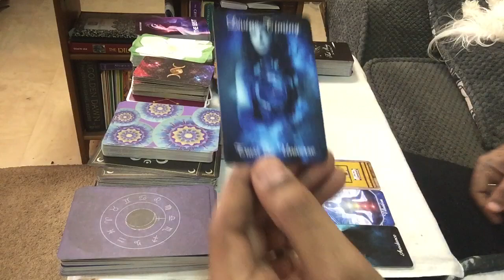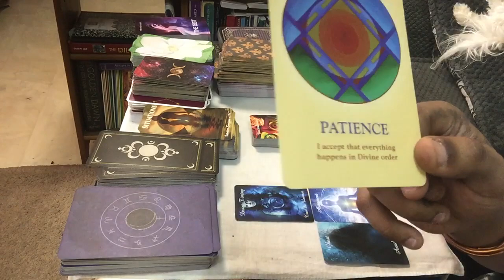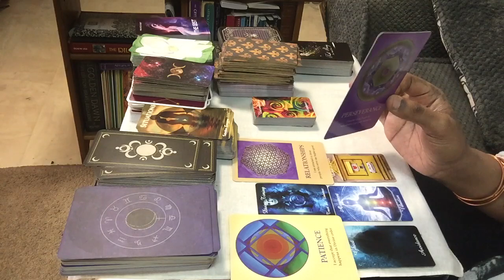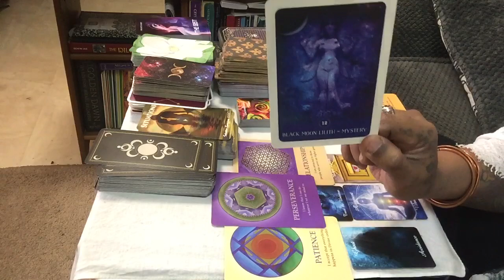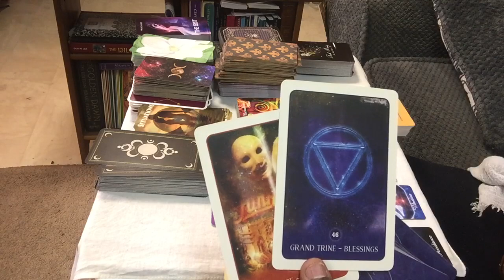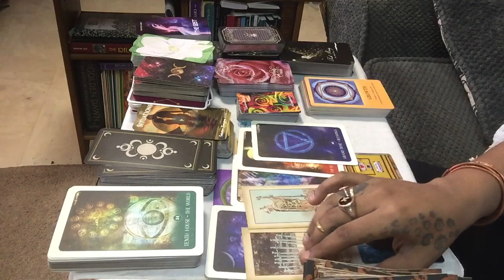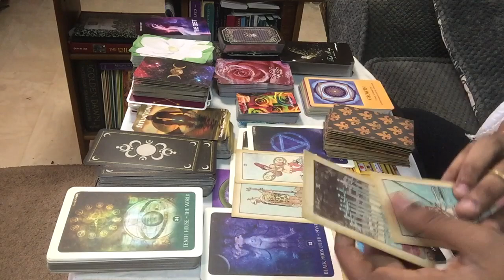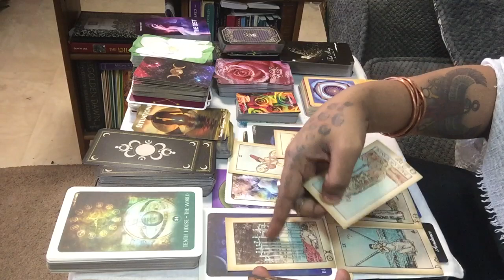Dm/Df They cant ascend 2 ur level of understanding Bcuz they have ulterior motives! Dont feel bad✌🏽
To get a reading from me, you must message me 1st to make an appointment.